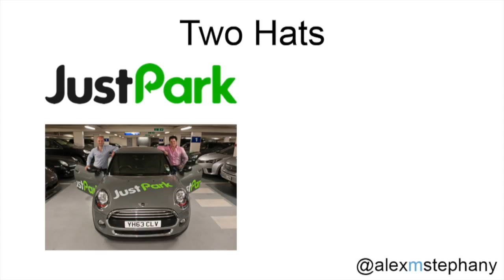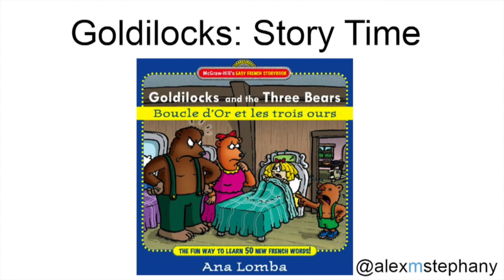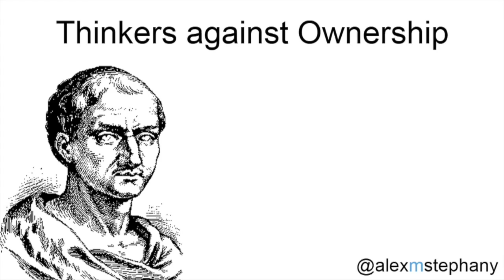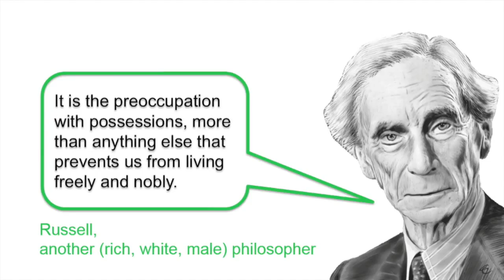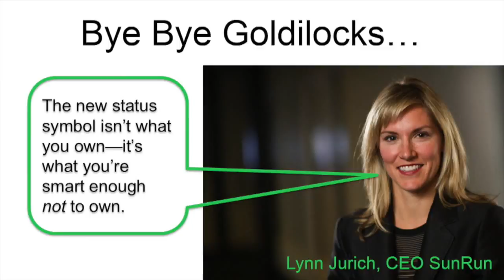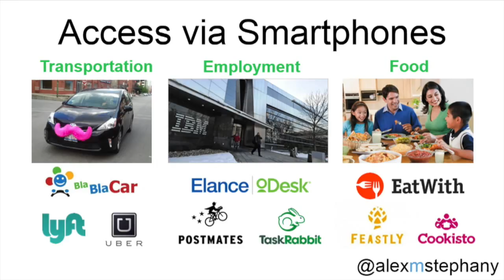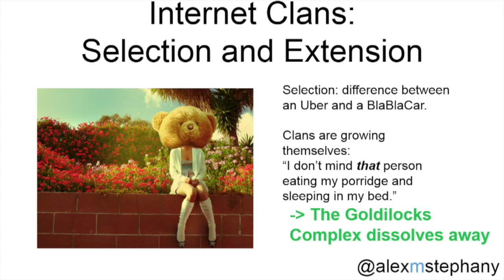Alex Stephany - Le complexe de Godilocks - OuiShare Fest 2015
Alex Stephany - The Goldilocks Complex - OuiShare Fest 2015 - [Fr]